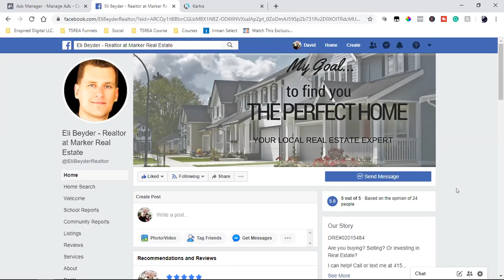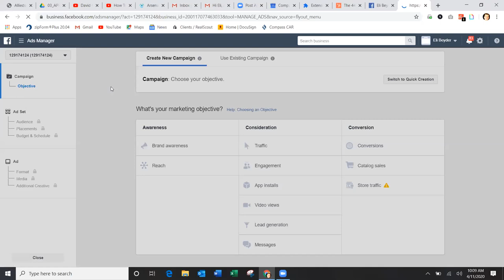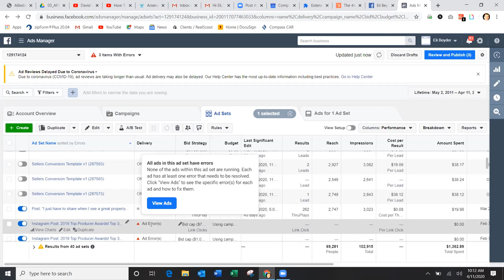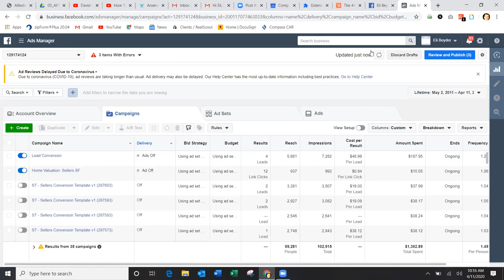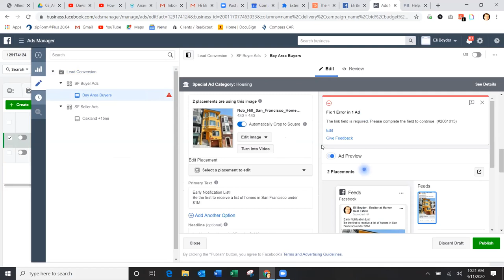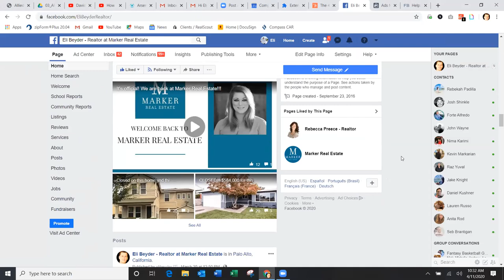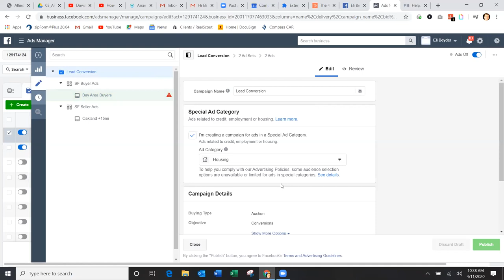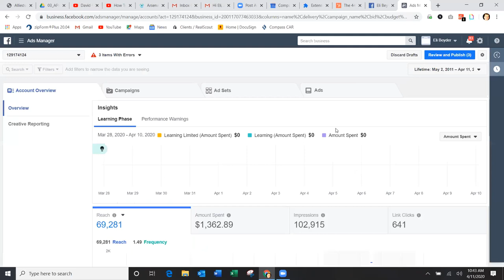FACEBOOK AD STRATEGY CALL